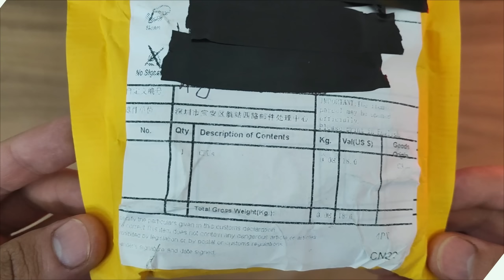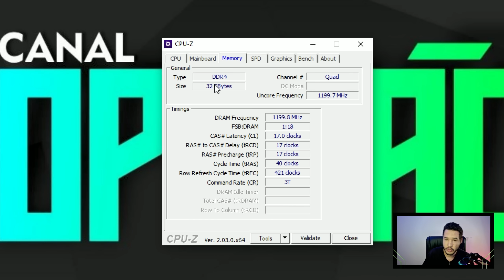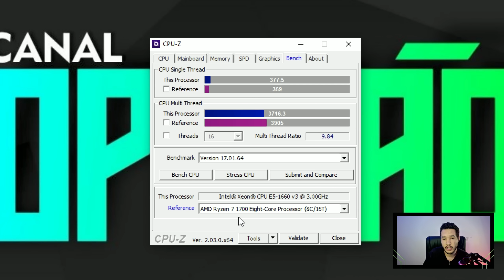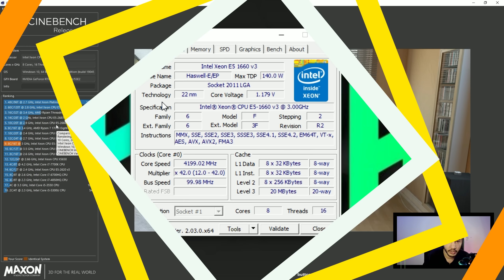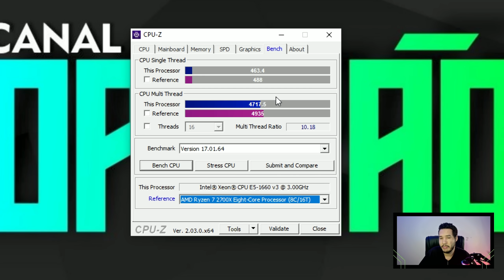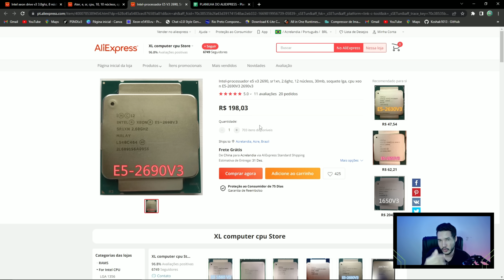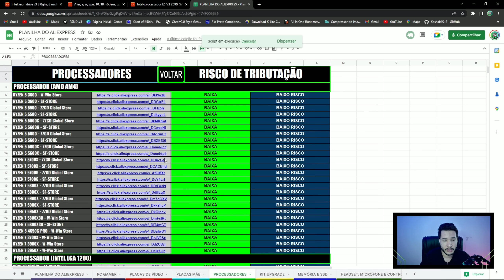XEON COM "DESEMPENHO" DE CORE I9? 1660V3 O MONSTRO QUE FAZ OVERCLOCK! UNBOXING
💵Huananzhi x99 QD4:
💵Machinist x99 MR9A:
💵Huananzhi x99 F8:
💵Huananzhi x99 TF:

💵Asus Tuf B450m Pro:
💵Asus Tuf B550m Plus Wifi 2:
💵Soyo B550m:
💵Ryzen 7 5700X:
💵RYZEN 7 5800X:
💵Kit Ryzen b450m + 5600G:
💵Kit Ryzen b550m + 5600:
💵Kit Ryzen b450m + 5700G:

💵RX 5500XT 8GB JIESHUO:
💵RX 5500XT 8GB 51RISC:
💵Rx 580 8gb 2048SP 51risc:
💵Rx 580 8gb 2048SP Graphicsplayer:
💵RX 580 8GB 2048SP JIESHUO:
💵Gtx 1660 Super Jieshuo:

💵Rtx 2060 Super 8GB Graphicsplayer (Devolução gratuita):
💵Rtx 2060 Super 8gb jieshuo:
💵Rx 5700xt 8gb Jieshuo:
💵Rx 6600M 51Risc:

🔥Início: 00:00
🔥Unboxing Xeon E5 1660v3: 01:51
🔥Info + bench 1660v3 Stock: 02:14
🔥Bench 1660v3 Overclock: 04:05
🔥Call of Duty Warzone 2: 05:45
🔥Counter-Strike Global Offensive: 06:28
🔥Rainbow Six Siege: 06:59
🔥The Division 2: 07:36
🔥Forza Horizon 5: 08:09
🔥Battlefield V: 08:41
🔥PlayerUnknown's Battlegrounds: 09:07
🔥Valorant: 09:29
🔥Far Cry 6: 09:49
🔥God Of War: 10:07
🔥Conclusão: 10:28